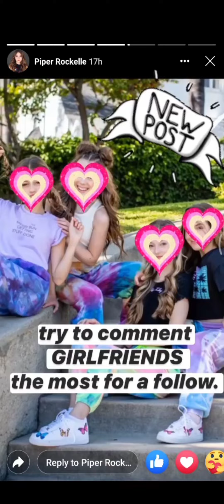Piper Rockelle (FB Page View Story)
Date: 07-09-20